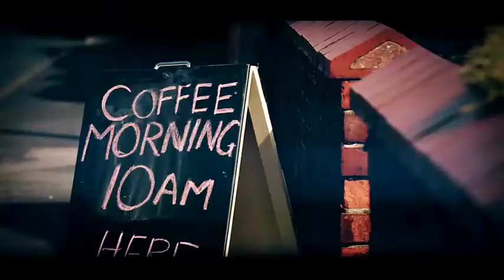Great Commission: Sue's Story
Sue Pegg is a long-time friend of Germinate: The Arthur Rank Centre and has been the driving force behind some great new approaches to rural mission in Yorkshire!

Greatcommission.co.uk is a huge – and growing – collection of videos, stories, reflections and resources inspiring and equipping us to be talking about Jesus.